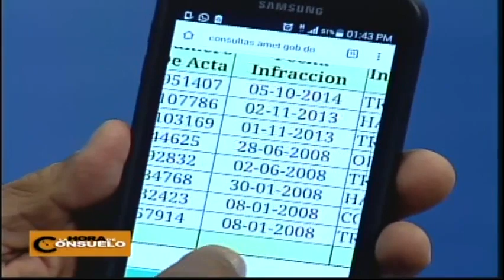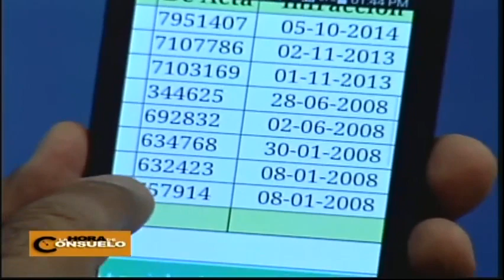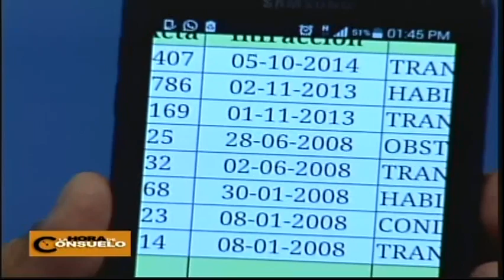La Hora de Consuelo 16/09/15